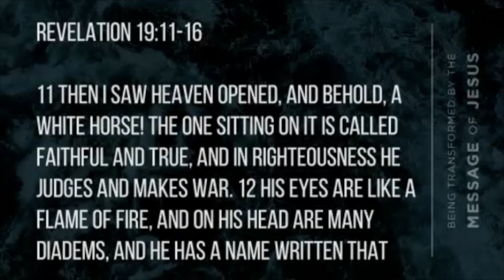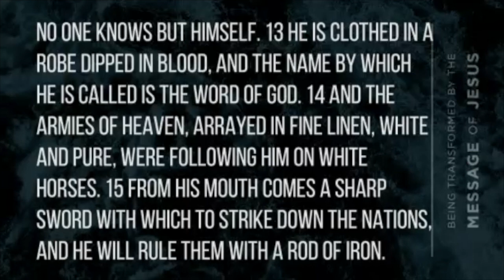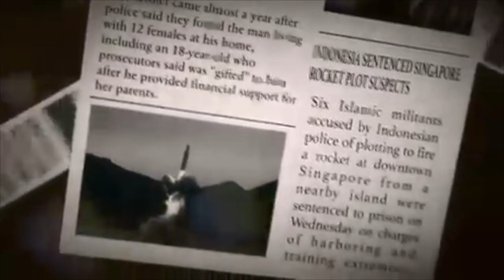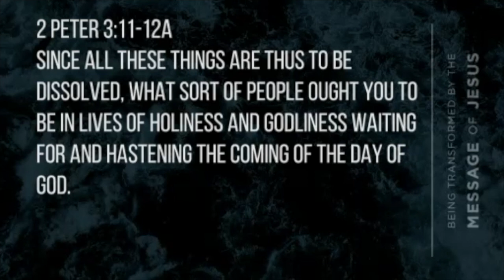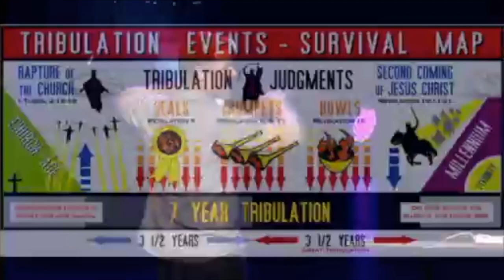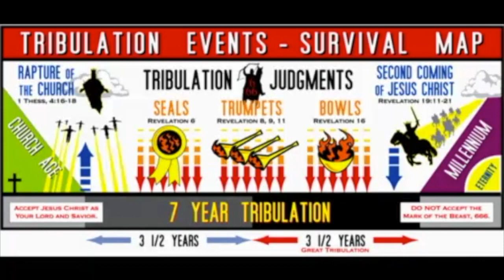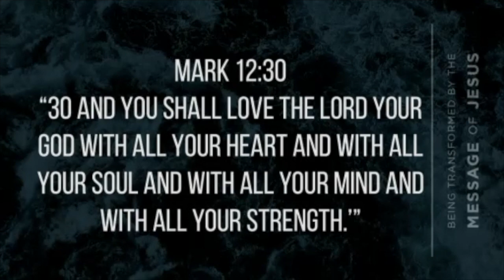The Coming King - Mark 13